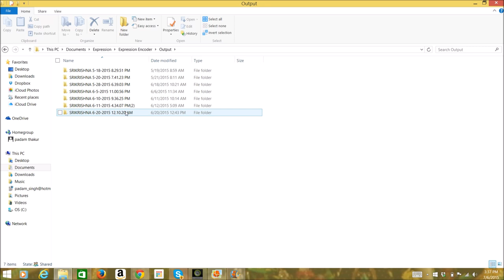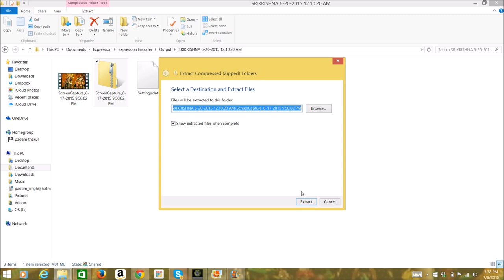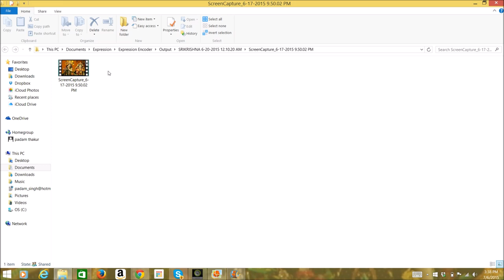How to Create an Encrypted Zip File in 7-Zip Video by Krishna Das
This video shows you how to create an encrypted zip file in 7-zip.